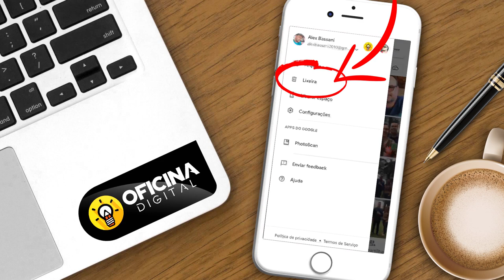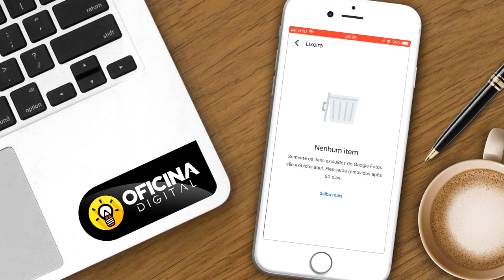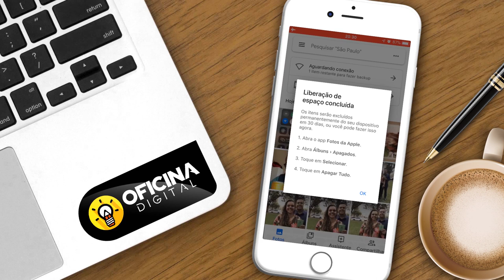COMO APAGAR AS FOTOS DO CELULAR SEM APAGAR NO GOOGLE FOTOS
O Google Fotos é a ferramenta de backup e sincronização mais completa e fácil de usar. Mas cuidado, não delete suas fotos da galeria diretamente, use o processo que eu mostro nesse vídeo.

🤓Alex Bassani
Instagram e TikTok: @alexbassani